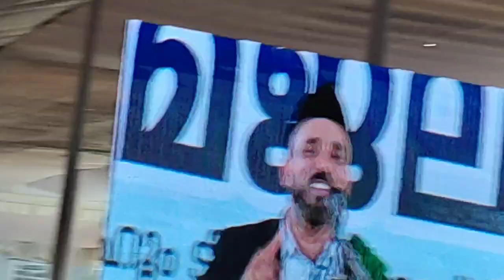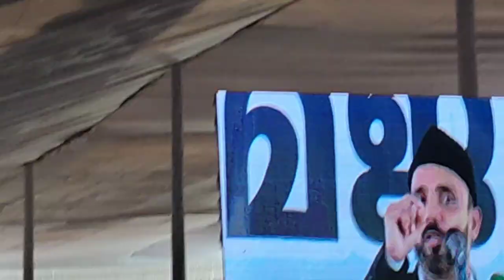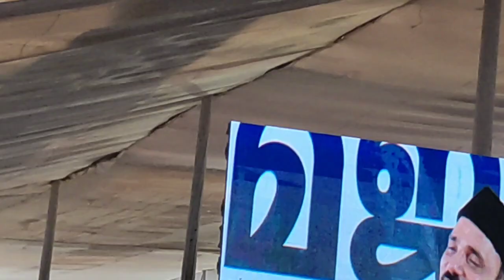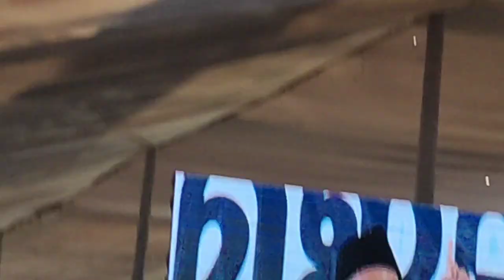സമസ്തയുടെ ചോറ് തിന്നിട്ടാണ് ഞാൻ വളർന്നത്, സമസ്ത പറയുന്നത് ഞാൻ അംഗീകരിക്കും.. അതാണ് തങ്ങളുപ്പ..